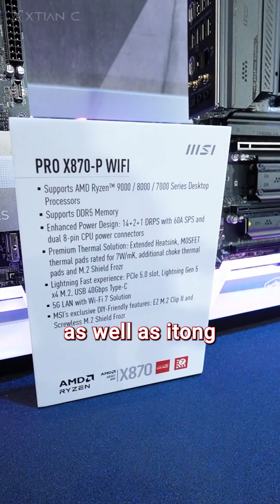Balak mo ba mag UPGRADE ng Ryzen 9000? Eto ang mga SWAK na X870 motherboards from MSI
Credits:
Shot and Edited by
Xtian Capinpuyan